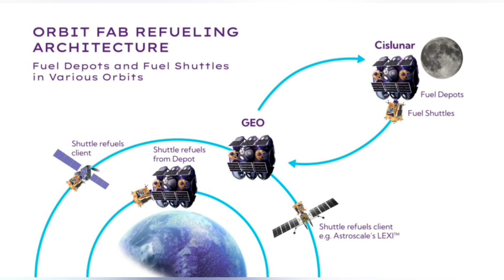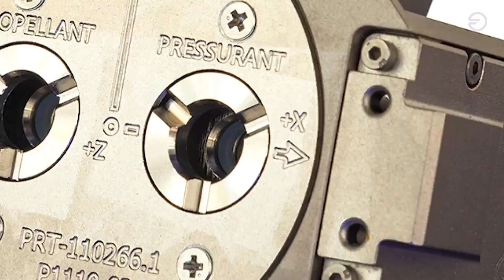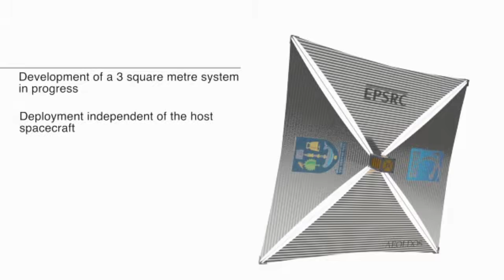SpaceX isn’t the only company building space gas stations! And NASA definitely needs them!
During my time at Space Comm, I discovered that SpaceX isn’t the only company building gas stations in space.
And we won't have a Moon Base without them.